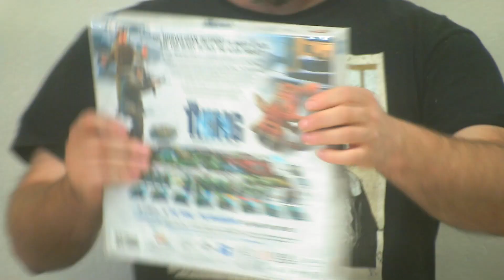Episode 15 Store Update E is 4 Pants 12/19/2022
Tea & Tee is a small Hobby Shop in Medford WI, With hopes of being a place to retire to with Me (Tommy) and My wife (Tracy) to spend all our days with people. Become the Ma and Pa Shop all people remember growing  up with.